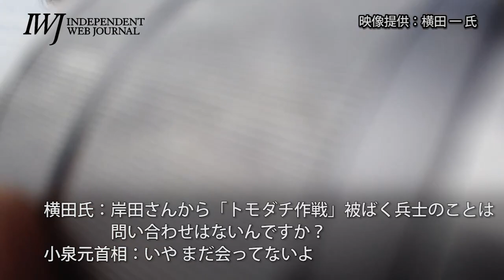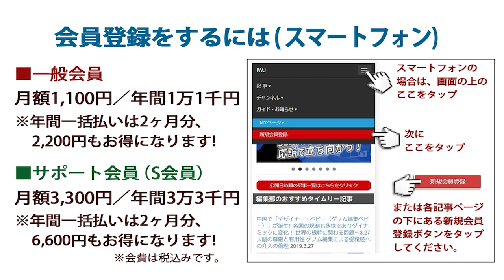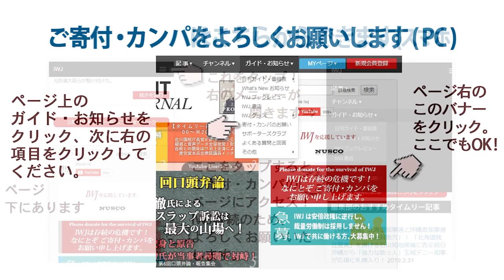2021.10.9 小泉純一郎元首相のトモダチ作戦記念碑献花と囲み取材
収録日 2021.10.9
場所：宮城県・気仙沼市